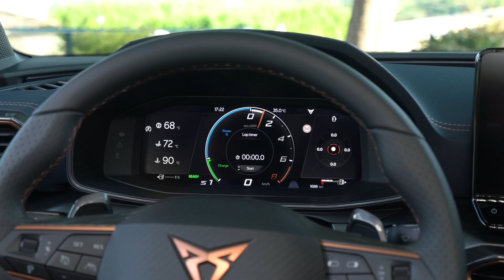New 2021 Cupra Leon - Hot Family Hatchback!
Hey Guys, This is the All-new 2021 Cupra Leon Hatchback - one of the best family sports hot hatch! Isn't it? If let us know your favorite hot hatch!

The entry-level Cupra Leon comes powered by the same 2.0-liter, turbo-four-cylinder mill as the upcoming VW Golf GTI and Skoda Octavia RS. It is even rated the same at 245 hp (183 kW) and 370 Nm (273 lb-ft) of torque.

New CUPRA Leon integrates high-performance plug-in hybrid powertrain, perfectly balancing dynamics and efficiency Extensive range of powerful engines, from 245PS to 310PS, all exclusively available with DSG and shift-by-wire technology.

The Leon Hybrid packs the same 1.4-liter turbo-four powertrain as the Golf GTE and Skoda Octavia RS iV. It produces 245 hp (188 kW) along with 400 Nm (295 lb-ft). A 13-kWh battery gives the model up to 60 kilometers (37.3 miles) of WLTP-rated range.

The next spec packs 300 hp (224 kW) and 400 Nm (295 lb-ft) and shares the tech with the future Golf GTI TCR (Octavia seems to do without this particular engine). If you want all-wheel drive, then like in the previous generation, you need to opt for the Cupra Leon estate/wagon and not the hatchback. On the plus side, you gain a minor power boost to 310 hp (231 kW) with the AWD. The six-speed manual transmission becomes history, and DSG becomes standard for the whole range.

The range-topping wagon needs less than five seconds to get from zero to 100 km/h (62 mph) and maxes out at its usual 250 km/h (155 mph). The acceleration times of all other specs remain unannounced.

There are other aspects in which Cupra vehicles differ from their Seat counterparts. This includes lower suspension (-25mm / 1” front, -20mm / 0.8” rear), Brembo brakes, larger air intakes, contrast-rich accents, 18- and 19-inch wheels, and sported-up interior with Dark Chrome details. Leather-wrapped seats with power adjustment and memory functions are a paid option.

Available exclusively with all-wheel-drive, the flagship Cupra Leon Sportstourer will up the power ante by 10 to a grand total of 306 hp while retaining the 400 Nm (295 lb-ft) torque. While performance numbers for the lesser versions have not been provided, we do know the range topper completes the 0 to 62 mph (100 km/h) run in less than five seconds and tops out at an electronically governed 155 mph (250 km/h).

What are your thoughts on this hatchback? Check out interior, exterior design and driving of this car in the video.